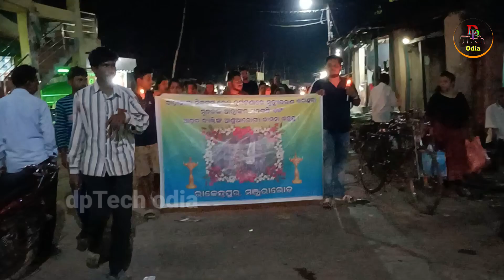ଏତେ ଲୋକ ସାମିଲ ହେଲେ । ବିଶାଳ କ୍ୟାଣ୍ଡେଲ ଶୋଭାଯାତ୍ରାରେ । ସେମାନଙ୍କ ଆତ୍ମା ର ସଦଗତି ନିମନ୍ତେ ।😭😭@Coromondal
ଏତେ ଲୋକ ସାମିଲ ହେଲେ । ବିଶାଳ କ୍ୟାଣ୍ଡେଲ ଶୋଭାଯାତ୍ରାରେ । ସେମାନଙ୍କ ଆତ୍ମା ର ସଦ୍ଗତି ହଉ।

Verendra Sehwag extends heart- winning hand for odisha

Video thumbnail: ଏତେ ଲୋକ ସାମିଲ ହେଲେ । ବିଶାଳ କ୍ୟାଣ୍ଡେଲ ଶୋଭାଯାତ୍ରାରେ । ସେମାନଙ୍କ ଆତ୍ମା ର ସଦଗତି ନିମନ୍ତେ ।😭😭@Coromondal
5:11
Your video

All Time Hits Odia Romantic Album Song | Odia Old Song | Audio Jukebox | Golden Odia Songs

New Odia Beautiful Girls Trending Tik Tok Video || Viral New Today VMate Video

E Chala Bate Phula Gote Kanta Gote- Odia Film Song | Sidhant Mahapatra | Sanghamitra |Sidharth Music

ଆବାସ ଘର ୱାର୍କଅଡର// Pradhan mantri awas yojana new update 2023/ PMAY Money

Batara dosa na pada ra dosa"//odia romantic song